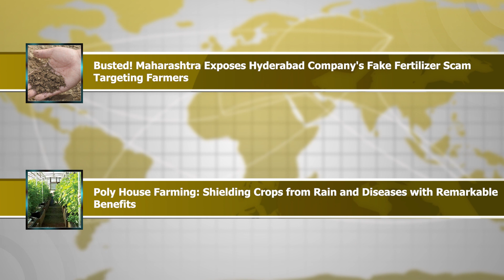Race Against Water: Evacuations Underway as Hindon and Yamuna River Flood Warning Issued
Punjab's Flood Damage Reaches Rs 1,000 Crore: CM Mann

Yamuna and Hindon River Flood Alert: Evacuations as Water Exceeds Danger Marks in Nearby Villages

Dr. CK Ashok Becomes Lead For Vetiver Network of India Meet

India-UAE Currency Trade to Bolster Basmati Rice Exports

Farmers Delighted as Cumin Production Costs Drive Up Prices

Busted! Maharashtra Exposes Hyderabad Company's Fake Fertilizer Scam Targeting Farmers

Poly House Farming: Shielding Crops from Rain and Diseases with Remarkable Benefits
00:00 Introduction

00:54 Yamuna and Hindon River Flood Alert: Evacuations as Water Exceeds Danger Marks in Nearby Villages

1:38 Punjab's Flood Damage Reaches Rs 1,000 Crore: CM Mann

2:08 Dr. CK Ashok Becomes Lead For Vetiver Network of India Meet

2:56 India-UAE Currency Trade to Bolster Basmati Rice Exports

3:16 Farmers Delighted as Cumin Production Costs Drive Up Prices

4:00 Busted! Maharashtra Exposes Hyderabad Company's Fake Fertilizer Scam Targeting Farmers

4:38 Poly House Farming: Shielding Crops from Rain and Diseases with Remarkable Benefits